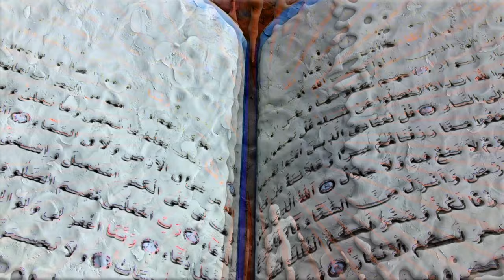Roc Marciano & The Alchemist - “The Elephant Man's Bones” Official Video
Produced by The Alchemist
Mixed by Eddie Sancho
From the album The Elephant Man’s Bones by Roc Marciano & The Alchemist
2022 Pimpire/ALC Records

Get Tickets To See The Elephant Man's Bones Performed LIVE by Roc Marciano & The Alchemist: